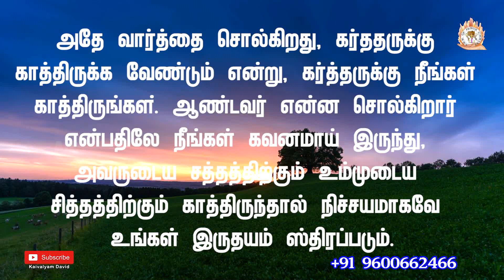ARK OF JESUS CHRIST (JULY 04 PROMISE WORD)